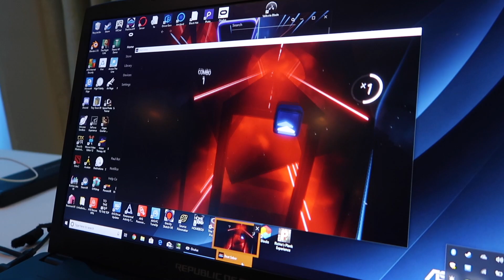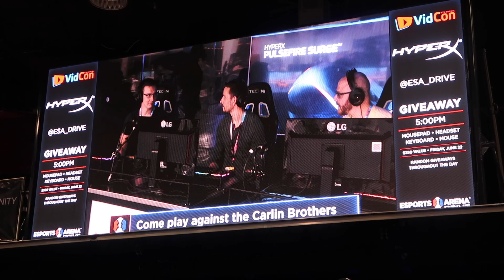SUPER CARLIN VID CON ADVENTURE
This week J and the Super Carlin Brothers team do VID CON and hang out with Phillip DeFranco, Brizzy Voices and lots of other great people!

Solo Stove

MY GEAR
MAIN CAMERA
MAIN LENS
BENDY TRIPOD